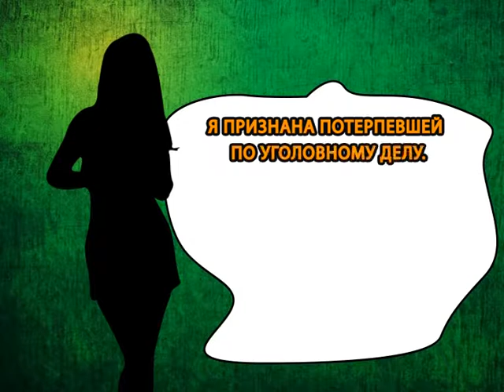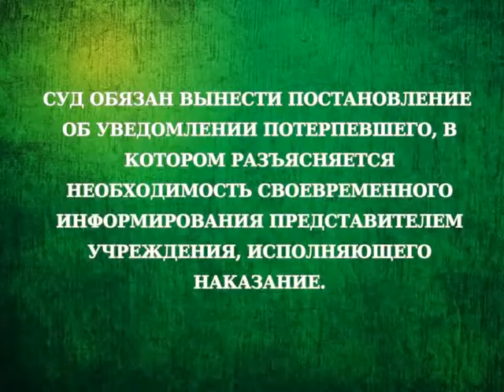ВАШЕ ПРАВО: КАК НЕ СТАТЬ ПОТЕРПЕВШИМ ДВАЖДЫ?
Если вы являетесь потерпевшим по уголовному делу и боитесь дальнейшего преследования со стороны осужденного. Может ли суд разрешить информировать вас о процессе отбывания заключения выясним в рубрике Ваше право.